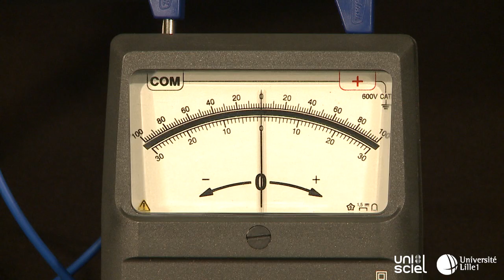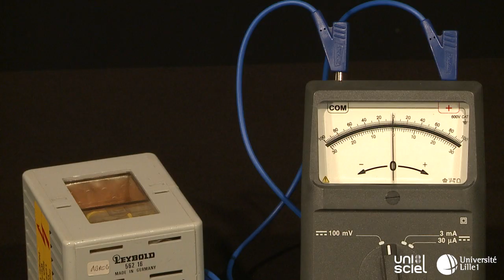Principe de fonctionnement d'un générateur électrique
Une bobine de fil électrique, un aimant et un galvanomètre permettent de mettre en évidence tous les aspects du phénomène d'induction magnétique, qui est à la base du fonctionnement d'un générateur électrique. Si la tension induite est suffisante, on arrive à allumer deux petites diodes LED.